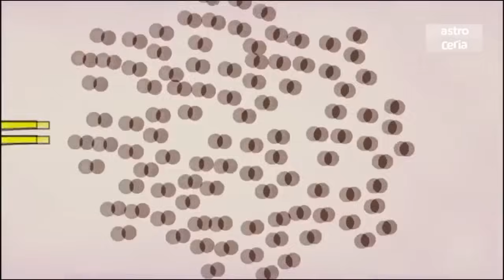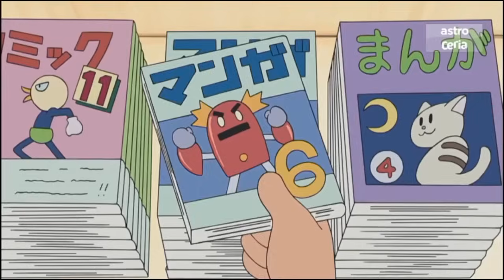DORAEMON MALAY//LICIN NYA CIKGU TAK DAPAT NAK BERHENTI.